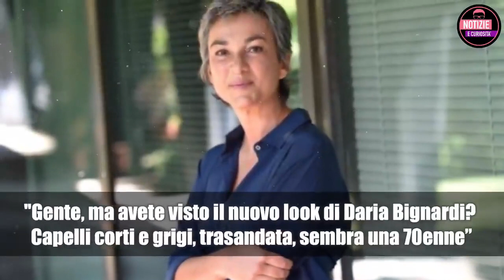Daria Bignardi, CONFESSIONE SHOCK: ''MI AVETE PRESA IN GIRO MA NON AVETE CAPITO NULLA'' la malattia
Daria Bignardi, CONFESSIONE SHOCK: ''MI AVETE PRESA IN GIRO MA NON AVETE CAPITO NULLA'' la terribile malattia tenuta nascosta fino all'ultimo.